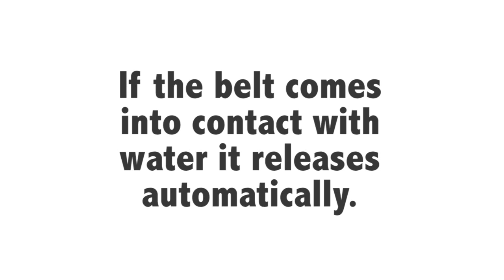Escape Belt - automatic seatbelt releaser (ENG)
The automatic (Seat) Belt releaser who can let you escape easily form every vehicle.
It can help you to release all belts in your car when you come into the water, by accident or flood.  The Escape Belt will NOT relaese when somebody spills a drink. Escape Belt is a product of Fijen To Make Life Safer from Holland and is available . Please make contact if you want more information.